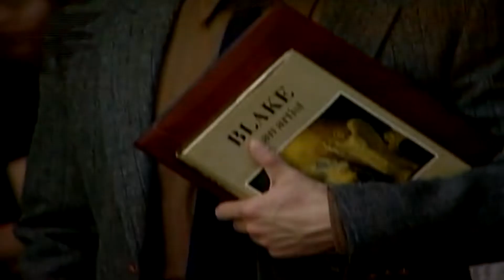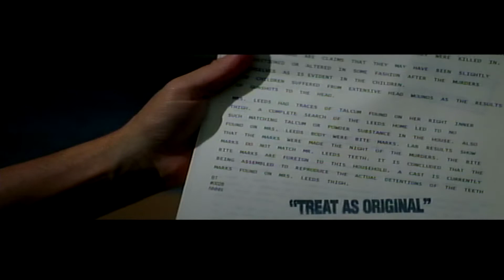Red Dragon : Extended & Behind the Scenes (Anthony Hopkins, Edward Norton, Ralph Fiennes)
After editing , this is what i got. hope you like it, a really good movie. i dont get paid to do anything you see in my videos .i just do this as a hobby .thanks for watching !!